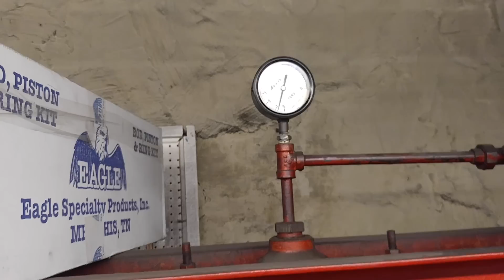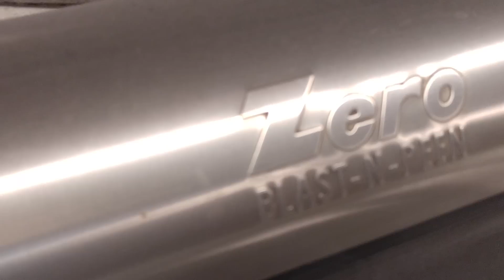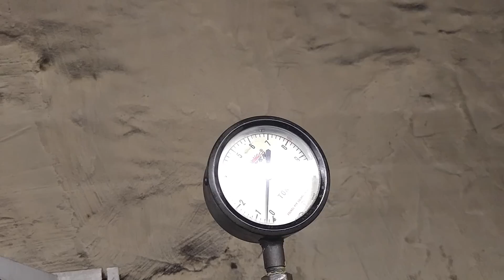Swearing Bearing Removal 9 16 18